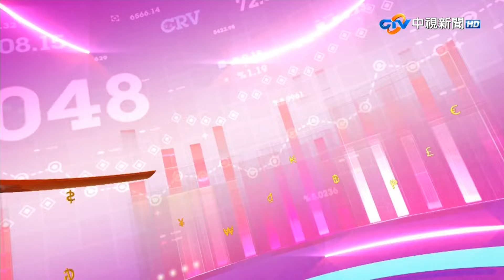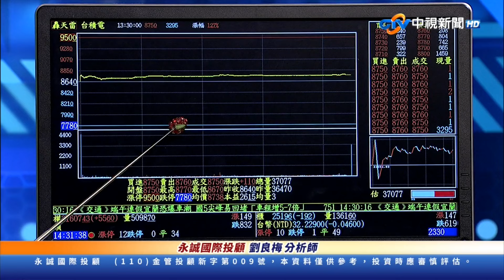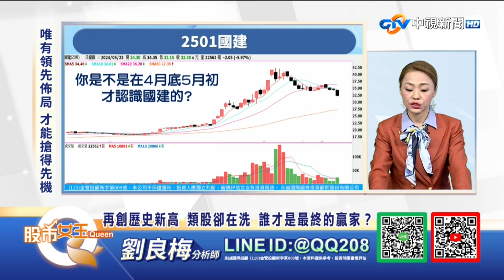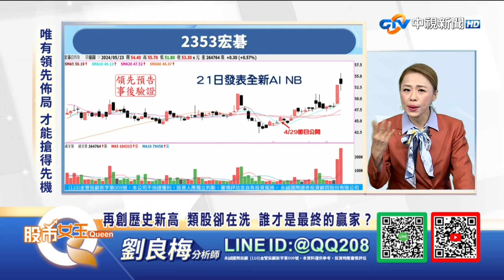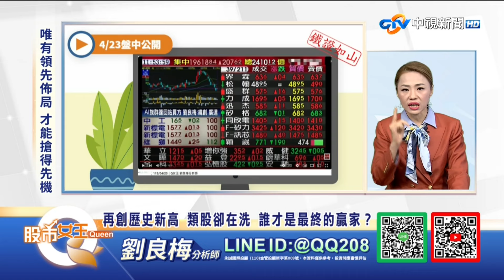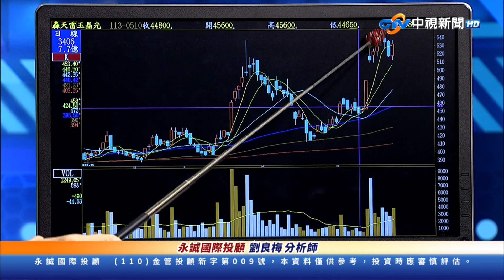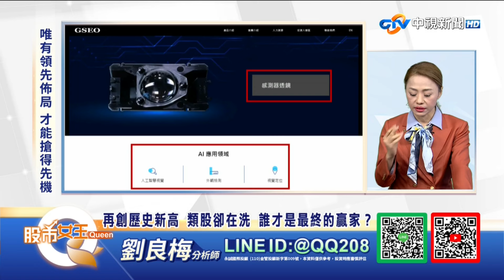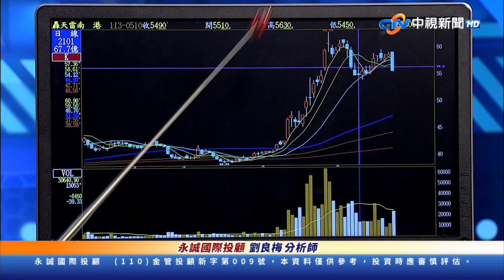中視【股市Q女王】20240523 劉良梅：再創歷史新高 類股卻在洗 誰才是最終的贏家？中視新聞